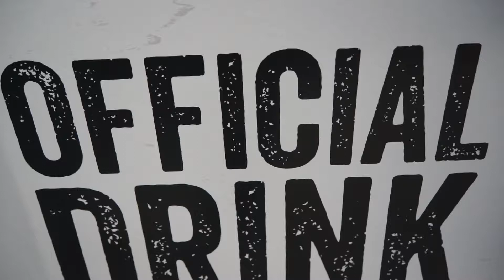RumChata Happy Cocktail Hour @ Bar Garçon - RumChata Pressevorstellung Teil 2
RumChata Happy Cocktail Hour in der Münchner Bar Garçon - RumChata Pressevorstellung Teil 2 durch Stefan Fabinger vom Importeur Selection Prestige